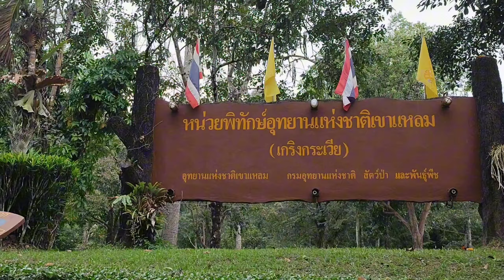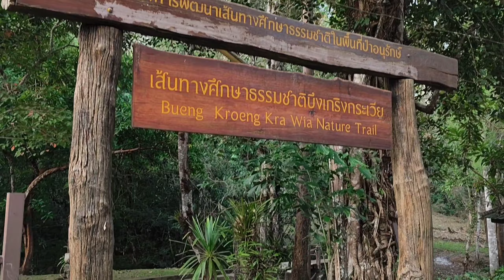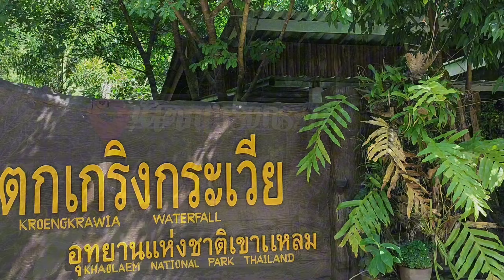A lite Day Camping EP.2023/2 : เที่ยวป่าเมืองกาญจน์ | 4 แค้มป์ อุทยานฯ | หน่วยพิทักษ์ฯ เกริงกระเวีย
กางเต็นท์ที่หน่วยพิทักษ์อุทยานแห่งชาติเขาแหลม จุด เกริงกระเวีย

แก้เครียด # สโลว์ไลฟ์